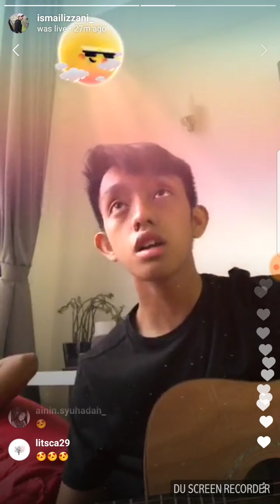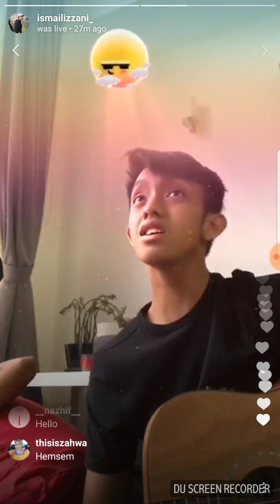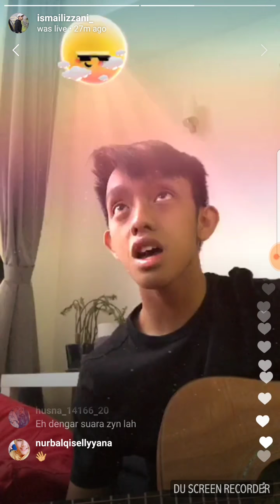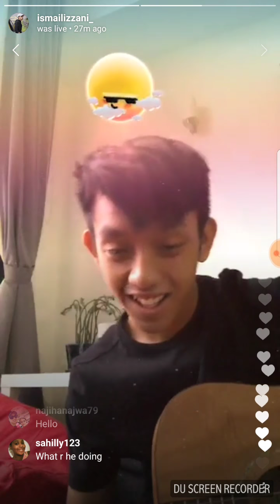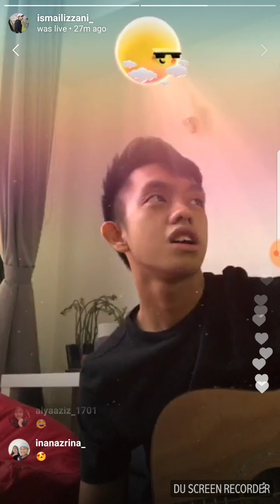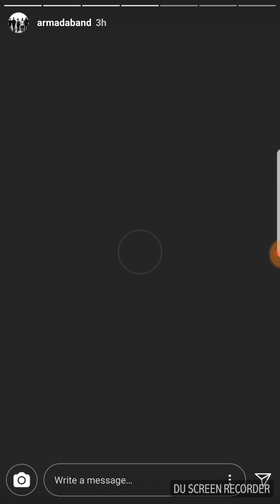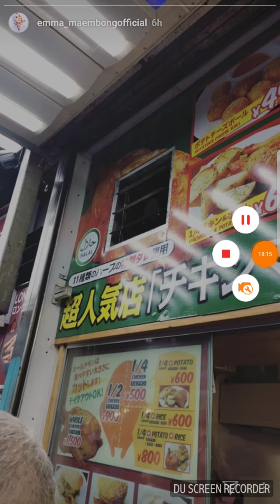Instagram live with Ismail Izzani